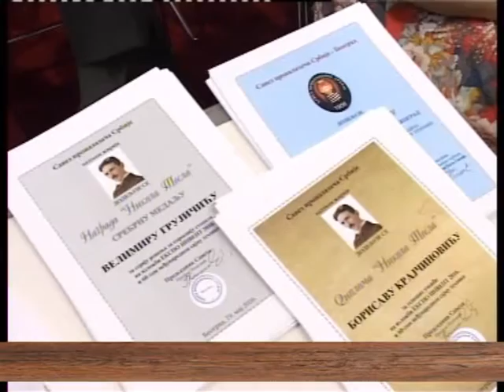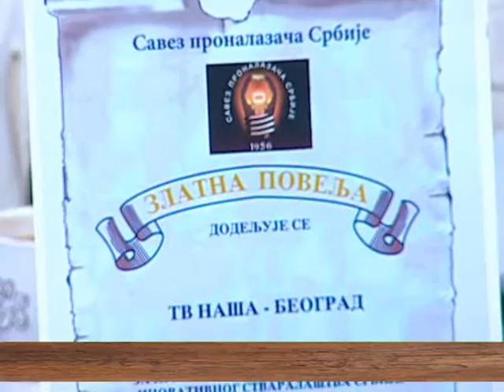EMISIJA UZ JUTARNJU KAFU 20.05.2016. VANJA MILOŠEVUĆ by NENAD PAVLOVIĆ